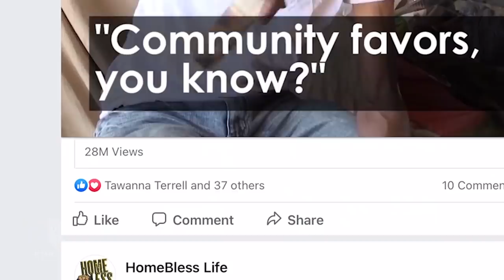Dear Future Wifey S4, E413 - Self Love (Live Audience at the Self Love Soirée)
Welcome to the Self Love Soirée. We celebrated being single this Valentine’s Day and our panel discussion was life-changing. Returning to the podcast are a few of your favorite guests: Lady Jade, Christian Keyes, Jessica Reedy, Samantha Lee, and Gil Cuero. They brought the heat in the thought-provoking, comical, and transparent conversation about “Self Love.”